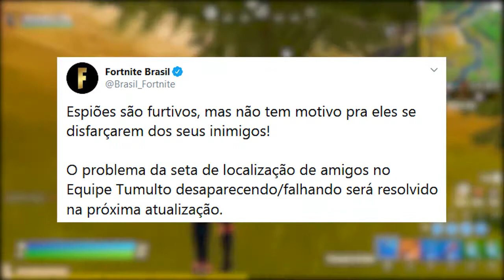FORTNITE - MOEDA DE OURO V-BUCKS e MUDAR SKINS CUSTOMIZÁVEIS?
Fala galera, Vagabbss aqui com mais um vídeo, e dessa vez falando de skins customizáveis no Fortnite Battle Royale, moeda de ouro misteriosa, novo estilo skin íris e muito mais. Espero que gostem :)